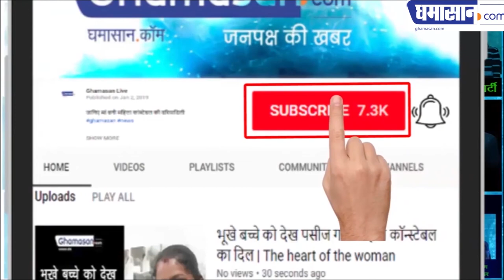VIVO NEX 3 5G Phone Full Specification,Features,Unboxing,First Look | Ghamasan Live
जानिए इस मोबाइल के नए फीचर्स